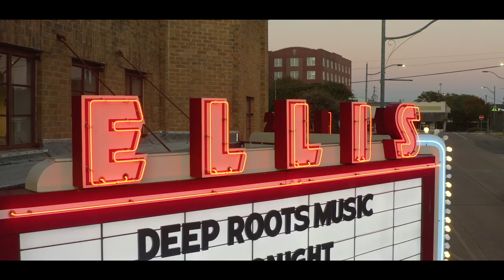Peyton Aldridge | Too Good for Me | Music from the Ground Up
Episode 010: Peyton Aldridge (“Too Good For Me”)

Delta country singer Peyton Aldridge made it to the Hollywood Round of Season #18 on American Idol. Easy to see why as he performs the gritty “Too Good For Me” as this week’s feature on Music From The Ground Up.